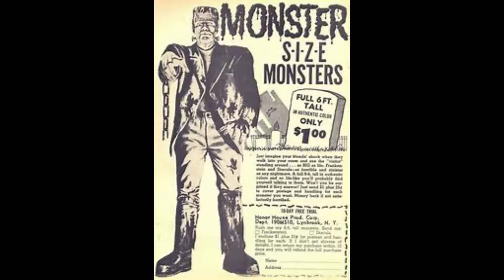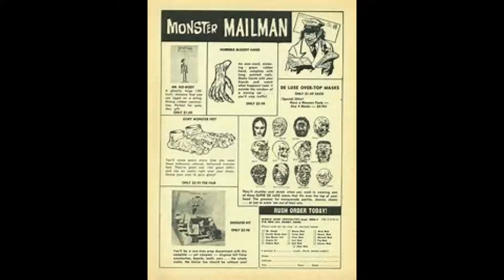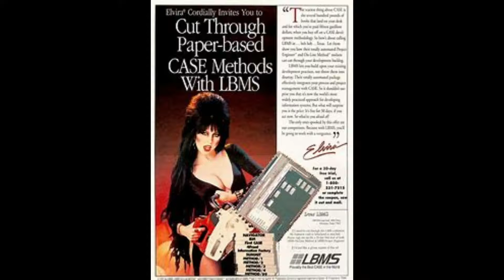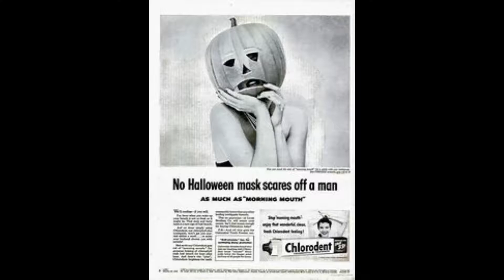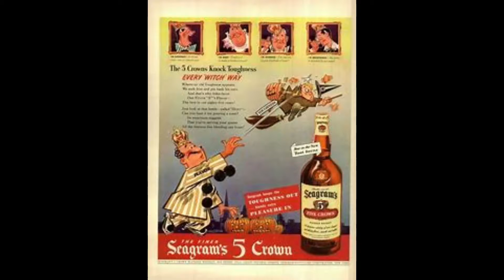Happy Halloween Vintage Halloween advertisements adverts ads from 1910-2000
A short video of Halloween ads from the years 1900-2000. Check out the artwork and what products were being purchased that decade.

This video contains images found online. Under section 107 of the Copyright act o 1976 that allows copyrighted materials may be used without permission of the copyright owner provided the use is fair and reasonable, does not substantially impair the value of the materials, and does not curtail the profits reasonably expected by the owner. No infringment is intended